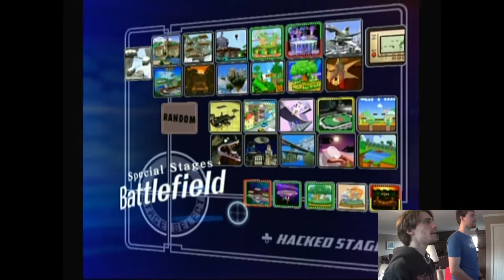SSBM — T1GlistenerElf (Luigi) vs. Skyblazer (Mario, Sheik)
It's Weegee time!

Even though I'm still a Jigglypuff main, I fell in love with Luigi after I started using him to learn wavedashing (which I'm obviously still not very good at executing, as you can clearly see.) Maybe, when I do get better at this game, I will become a Luigi main. Abate and Hungrybox are my heroes in this game, and I've been learning what I can from them. Before I can even begin to master Luigi, however, I need to master his basics: getting consistent at wavedashing, learning the different wavedash lengths, ledgedashing, consistently shorthopping in neutral, and becoming able to misfire at will.

Thanks to our patrons:
BasicSwamp
Marc de Falco
Vladictus